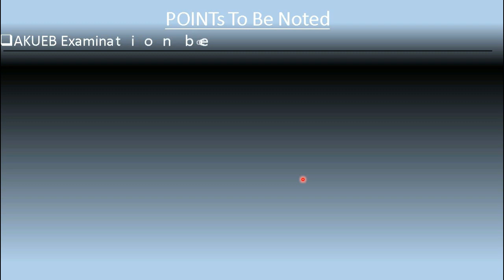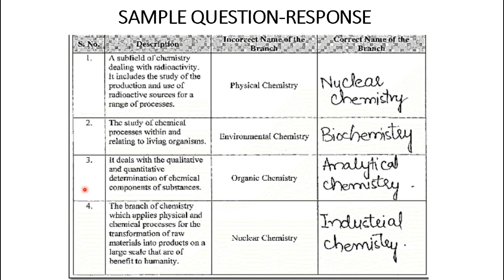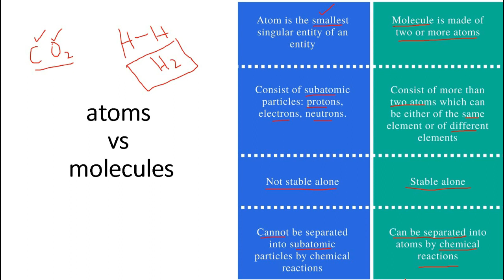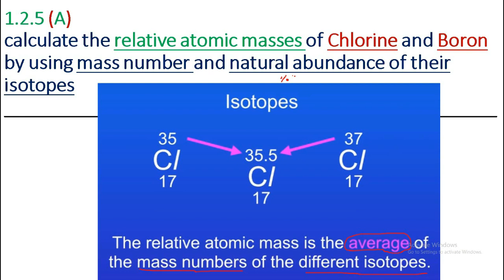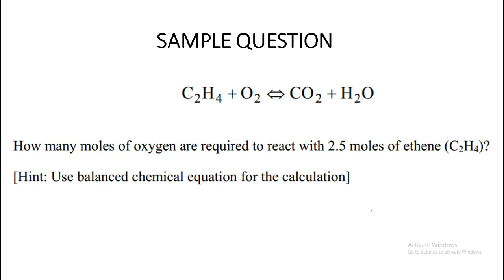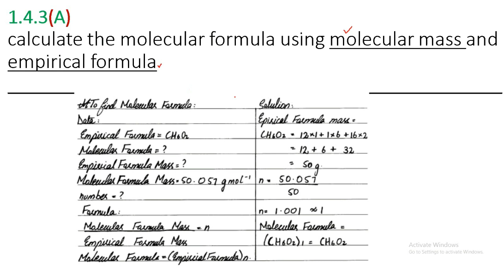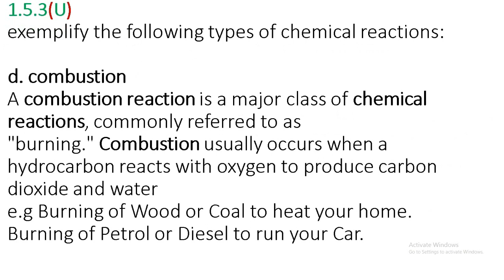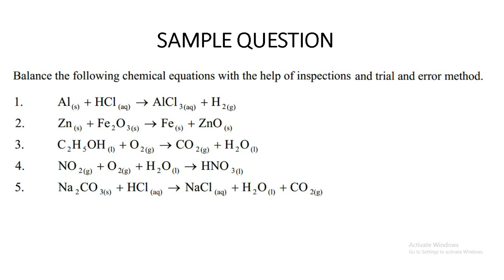Fundamentals of chemistry 9th | Full chapter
Full chapter Fundamentals of chemistry SLO by SLO. You will learn how to attempt AKUEB exam we also share questions from past papers AKUEB related to each SLO